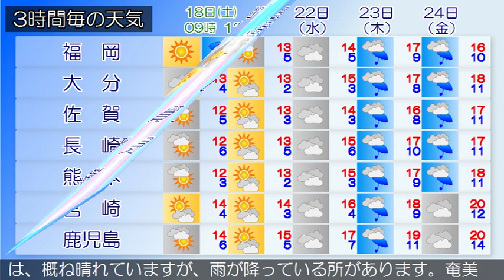2020/01/18 九州地方の天気予報 朝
福岡地方の沿岸海域と北九州地方の響灘では、１８日夕方まで強風や高波に注意してください。福岡、北九州、筑豊地方では、１８日夕方まで落雷に注意してください。福岡県は、高気圧に覆われて晴れの所もありますが、気圧の谷や湿った空気の影響により概ね曇りで雨の降っている所があります。１８日は、高気圧に覆われて晴れの所もありますが、気圧の谷や湿った空気の影響により概ね曇りで、雨や雷雨となる所があるでしょう薩摩、大隅地方では、強風に注意してください。薩摩、種子島・屋久島、奄美地方では、高波に注意してください。九州南部は、概ね晴れていますが、雨が降っている所があります。奄美地方は、概ね曇りで雨が降っている所があります。